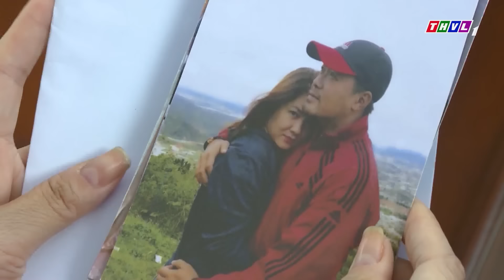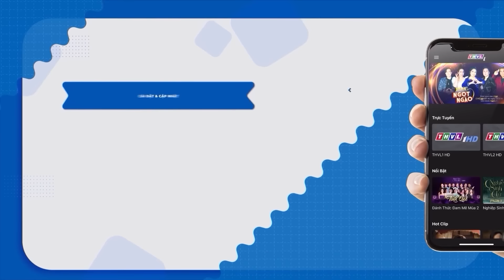TRAI NGHÈO ĐƯỢC ÔNG "CHU CẤP MỌI THỨ" MIỄN LÀ "PHẢI NGHE LỜI" | PHIM TÂM LÝ XÃ HỘI VIỆT NAM 2023